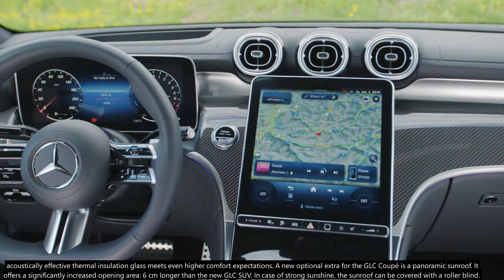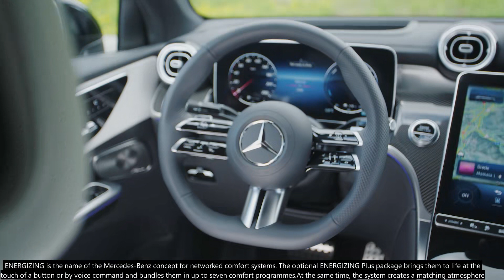Mercedes-Benz GLC 400 e 4MATIC Coupé in Spectral Blue Metallic - Exterior & Interior & Details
Combining elegant design with sporty driving performance
Electrified drive as mild hybrid or plug-in hybrid
Extensive upgrades of standard features
Latest generation of MBUX infotainment system with new functions
Available in western European markets as of July 2023